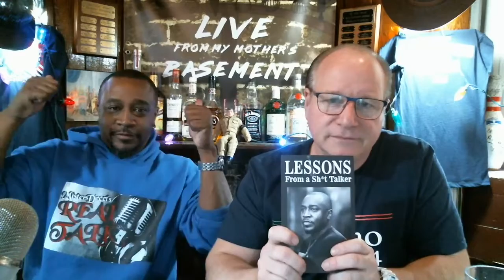Episode #163 - Live from My Mother's Basement - 12/08/2020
with Special Guest - Marklyn Mister Direct Johnson

Listen to my podcast on Anchor and all major podcast platforms!